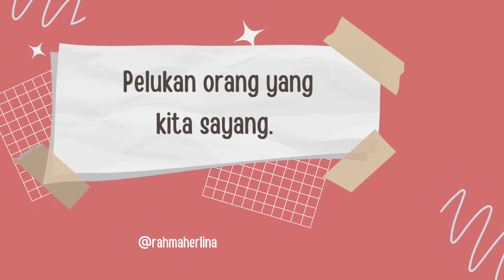Hal sederhana tapi priceless/semoga kita peka untuk merasakan & mensyukurinya